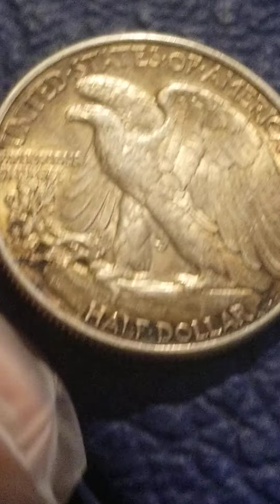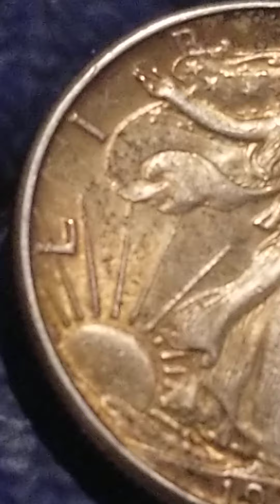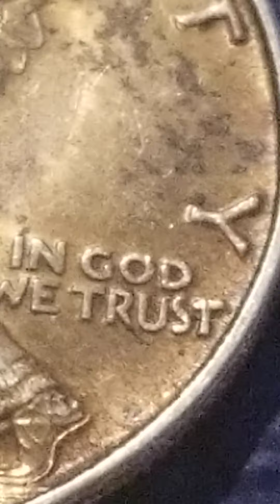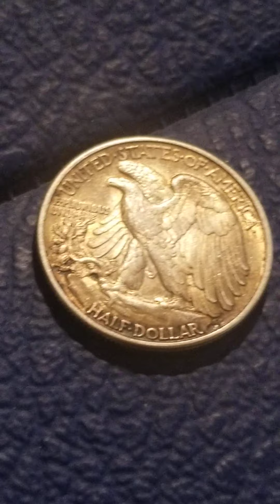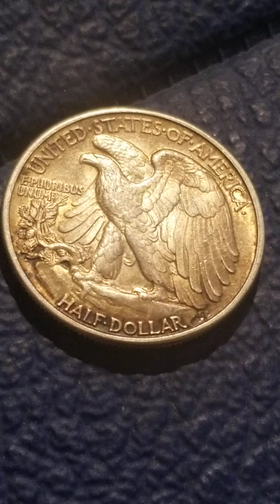May 6, 2020